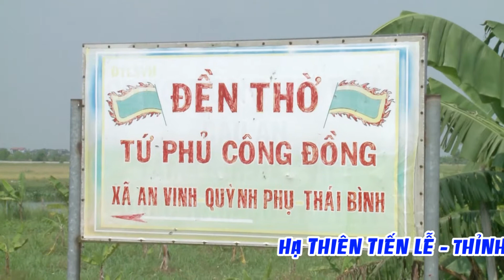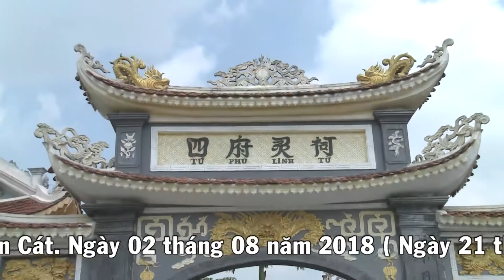Thanh đồng : NGUYỄN HỒNG NHUNG ̣ ̣ HẦU QUAN ĐỆ TỨ